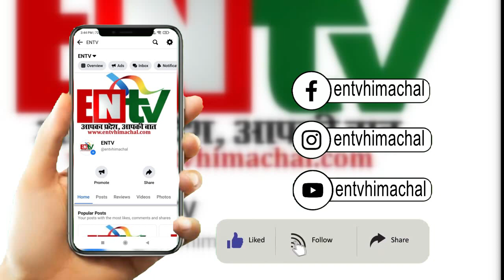शिव मंदिर बैजनाथ में उमड़े भक्त, मंदिर और खीरगंगा घाट पर सुबह से पहुँच रहे श्रद्धालु